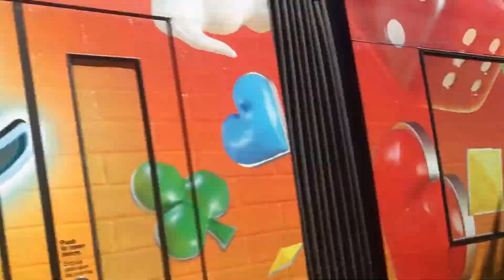Sdmts light rail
Greenline found for 12 and imperial from Grossmont transit Center